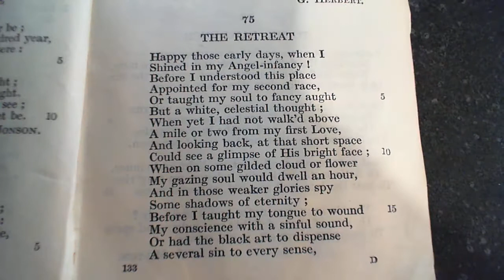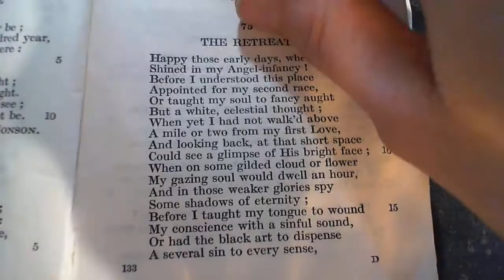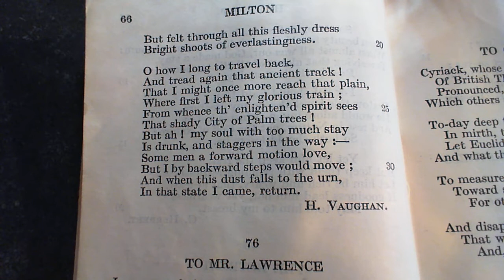The Retreat - H. Vaughan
75  The Retreat
The seventy-fifth poem in the collection.  (* additional details below )

*NOTES FROM THE BACK OF THE BOOK:

Vaughan's beautiful though quaint verses should be compared with Wordsworth's great Ode, No. 287.